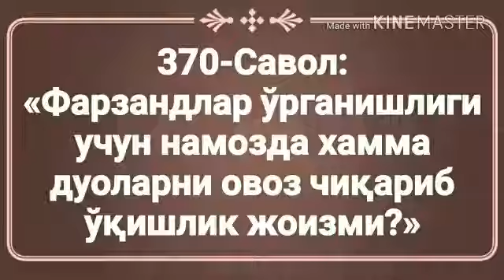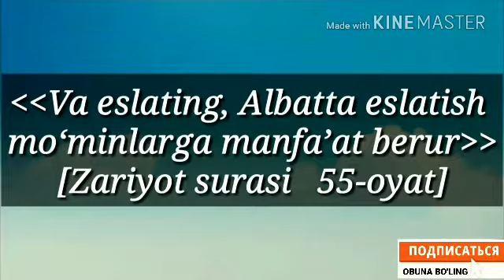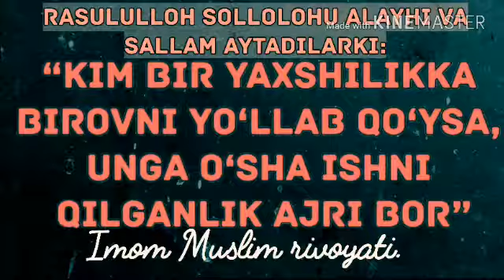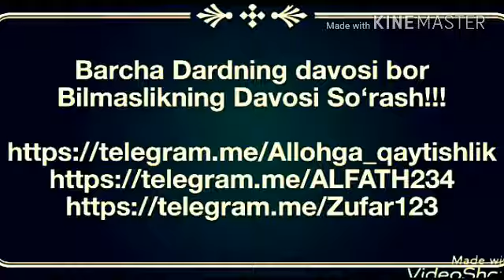370.Фарзандлар ўрганишлиги учун намозда хамма дуоларни овоз чиқариб ўқишлик жоизми?(Абдуллоҳ Зуфар)